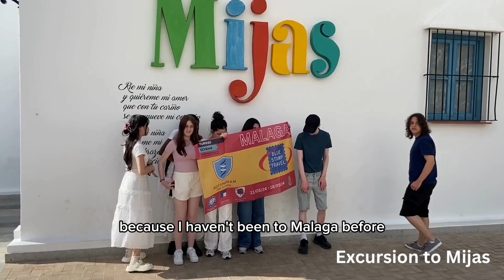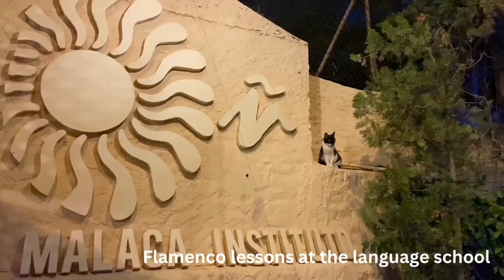Nottingham Consortium Malaga 11/05/24 - 18/05/24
An overview of our Turing Scheme-funded Nottingham Consortium trip, where we took Year 9 students from 4 Nottingham schools to Malaga for a week-long Spanish language course.

The trip was an overall success and the experience was invaluable for the students involved. Watch the video to find out why.

Book your Intensive Spanish course in Malaga with us on our